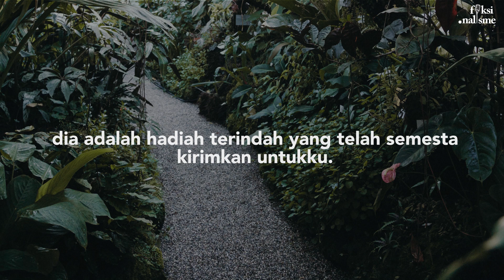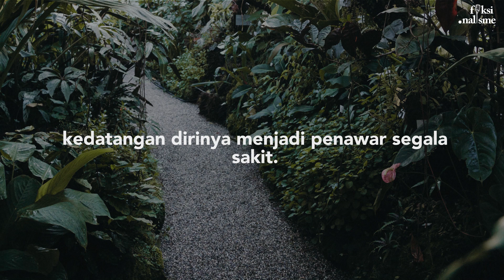Puisi Cinta - Dindi Lekstami (Fiksionalisme)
Judul : Puisi Cinta
Karya : Dindi Lekstami
Suara : fiksionalisme

Photo by Nadia Cortellesi on Unsplash